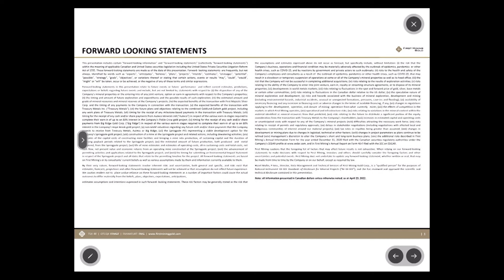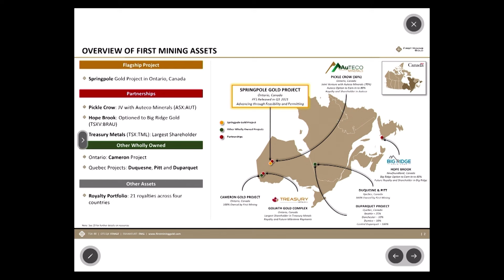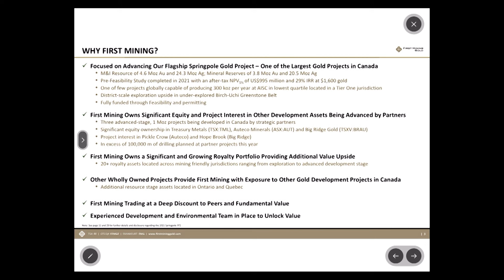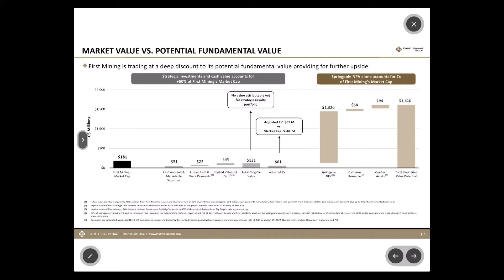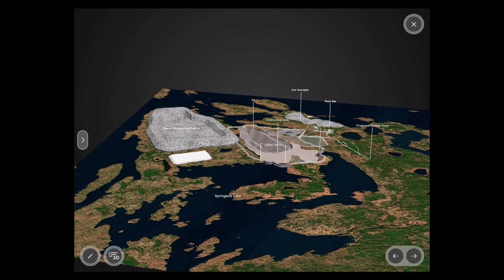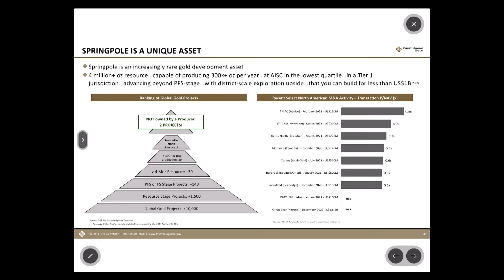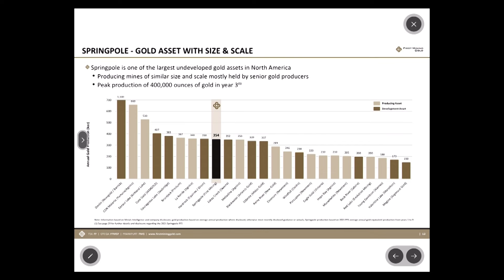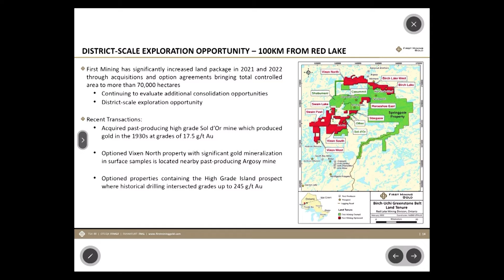FIRST MINING GOLD (TSX: FF | OTCQX: FFMGF) - One of the Largest Undeveloped Gold Deposits in Canada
First Mining (TSX: FF | OTCQX: FFMGF) is a Canadian gold developer focused on the development of the Springpole Gold Project in northwestern Ontario, one of the largest undeveloped gold projects in Canada.

The results of a positive Pre-Feasibility Study for the Springpole Gold Project were announced by First Mining in January 2021, and permitting activities are ongoing leading to the submission of an Environmental Impact Statement as outlined in detail on our Environmental Assessment portal. The Company is the largest shareholder of Treasury Metals who are advancing the Goliath Gold Complex in Ontario. First Mining also has active partnerships with operators advancing other Canadian projects including the Pickle Crow Gold Project (Auteco Minerals) and Hope Brook Gold Project (Big Ridge Gold).

First Mining Gold CEO Dan Wilton gives an investor presentation on the Company at the 2022 Vancouver Resource Investment Conference (VRIC).